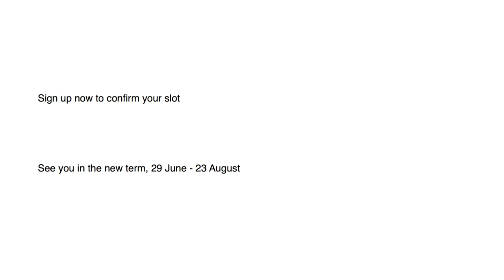Contemporary Pole - Skinny Love (Birdy)